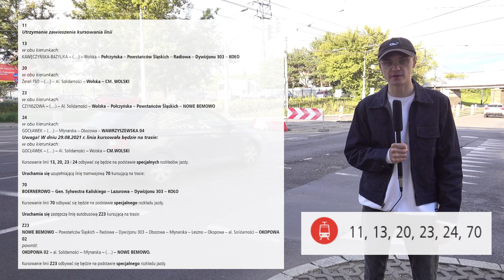#8 Remont torowiska na Obozowej - Inwestycje Warszawskie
Krótki odcinek o remoncie...